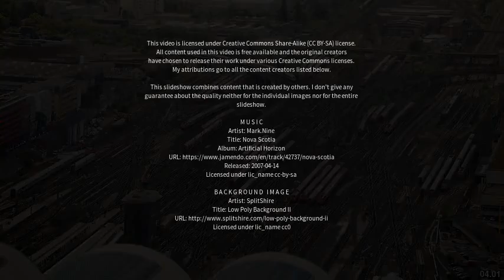Best places to visit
Best places to visit - Carnforth (United Kingdom) Best places to visit - Slideshows from all over the world - City trips, nature pictures, etc.